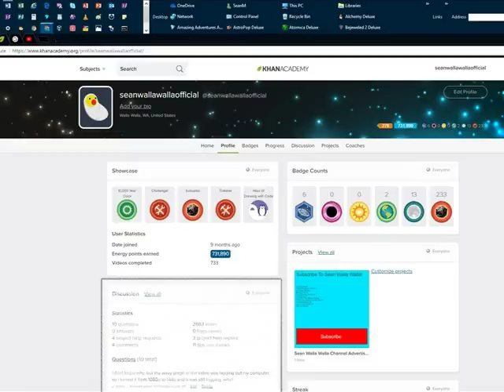khan academy statistics ep69 march 1st 2018 stats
The 69th episode of my khan academy statistic series and the first episode of march 2018